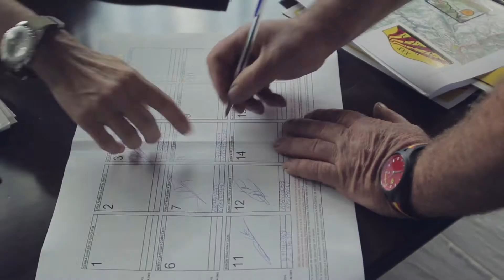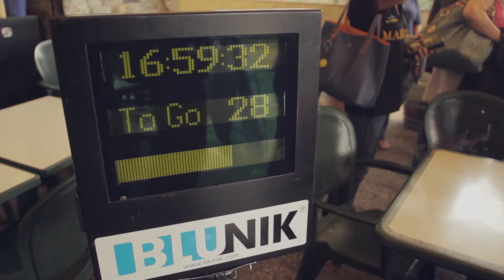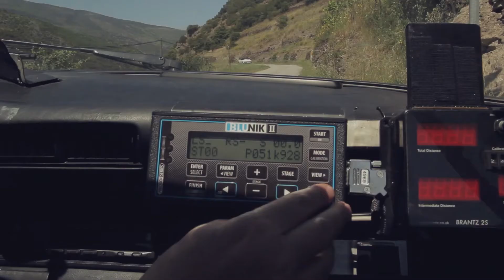[CAST] Volta Catalunya 2014 by Rallyclassics.org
Vídeo resumen de lo que se vivió en la 30 Volta Catalunya organizada por RallyClassics en Llívia

Filmado y editado por Manel Cabot